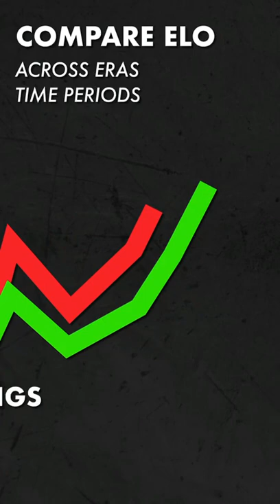What are Elo Ratings?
ATP & WTA rankings are a blunt instrument that tracks tournament progression but leaves out many match-by-match nuances that reflect a player’s true skill. ⁠
The point system used by ATP & WTA rankings not only treats wins at the same stage of an event equally, regardless of the actual differences in each player’s draw, they entirely exclude some of a player’s worst event results from their tally. ⁠
Watch our YouTube on Elo ratings, and learn why they offer a more objective and comprehensive alternative.